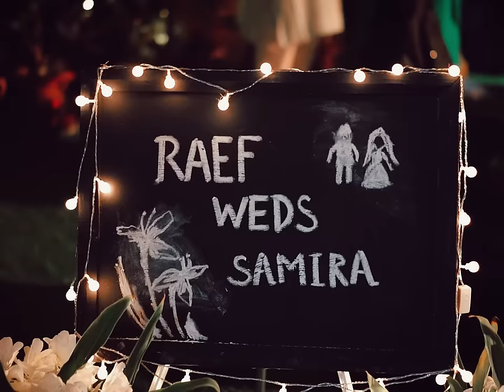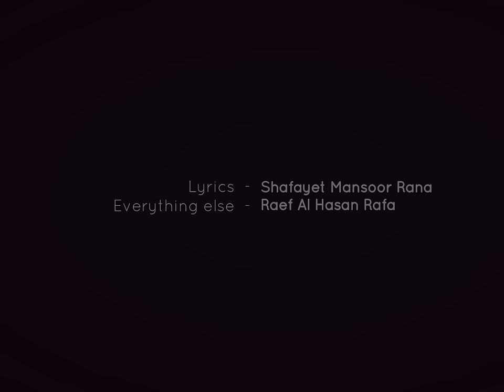Avoidrafa | Bujhe na bujhe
Life is the best movie you are not watching, and if you ask me, it is way more interesting that the movies itself. It’s more vivid, more dramatic and more romantic as well. I have good friends who share in the joy of my life with me, and I can’t thank them enough.

This song is dedicated to my wife, for being my valentine for the rest of my life. And as I got friends who all work in the entertainment industry. I decided to show my love and gratitude to you guys with this song.
Created entirely for love and from love, lyrics written by Shafayet Mansoor Rana. Composed, produced and created by Raef Al hasan Rafa at studio Hotbox.

Video editing by Saqeeb Niloy
Cinematography - Illusion weddings